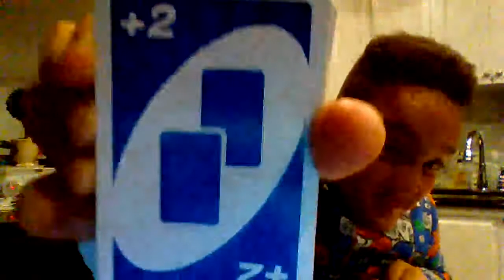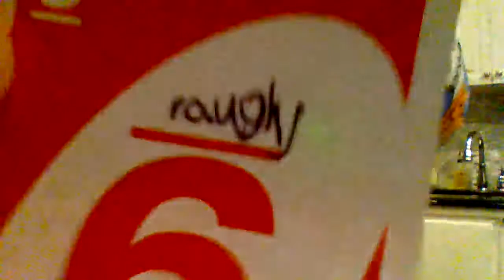Random stuff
werdes vid ever